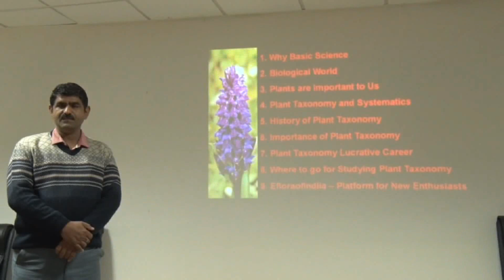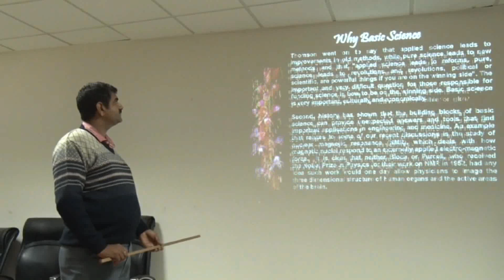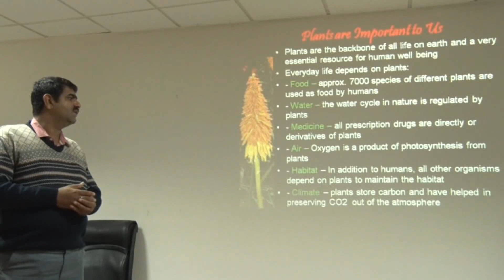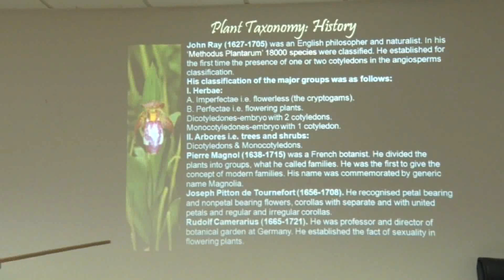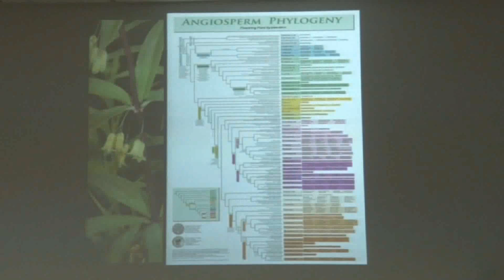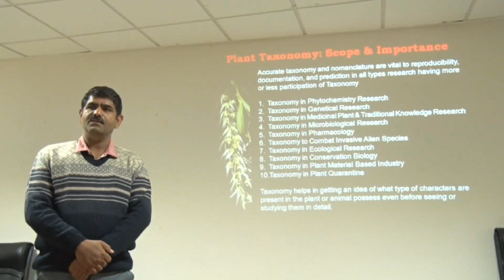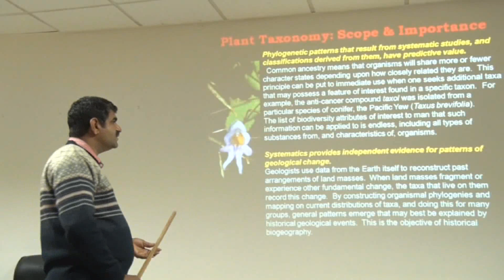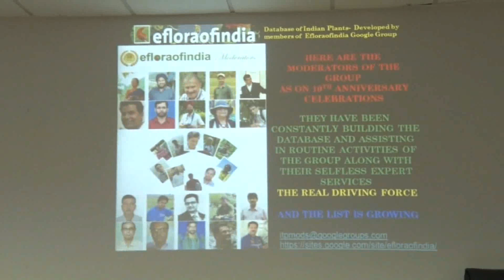Dr. Balkar Singh- Lecture on Plant Taxonomy (Scope & Importance)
A lecture on Plant Taxonomy (Scope & Importance) by Dr. Balkar Singh, HOD, Department of Botany, Arya P.G. College, Panipat.